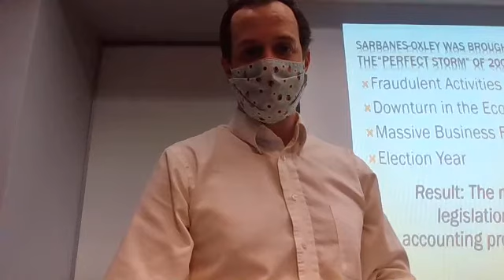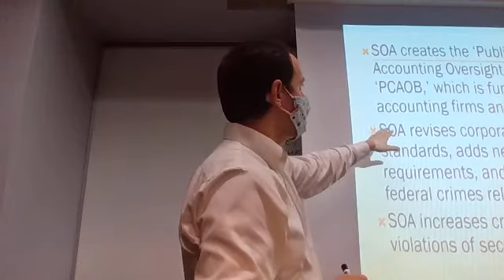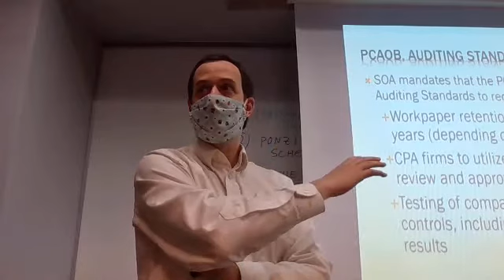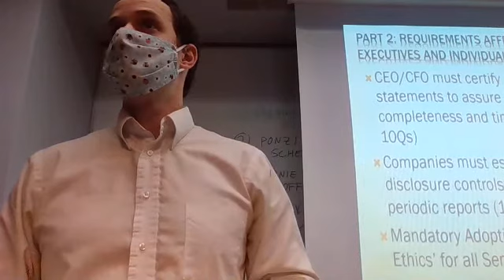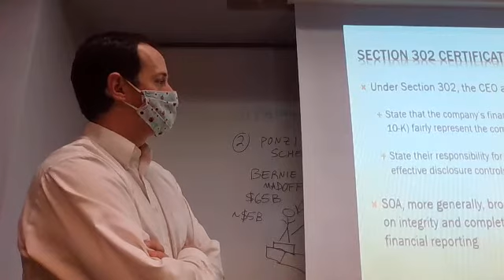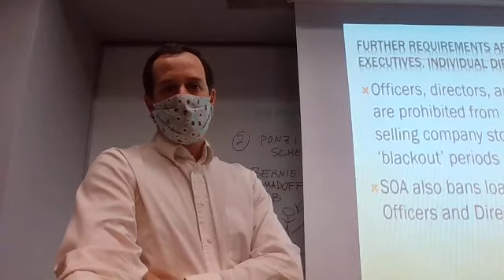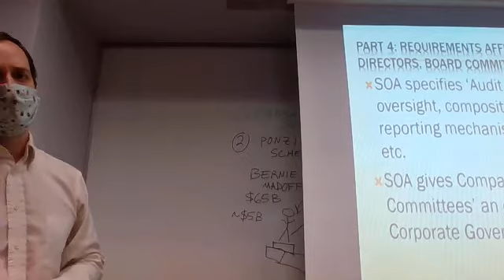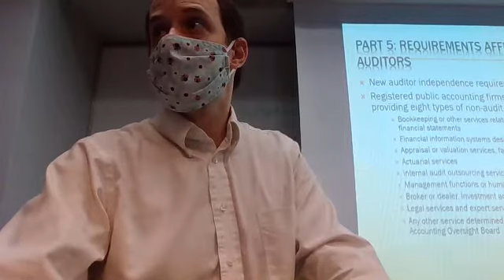Sarbanes Oxley: a Summary